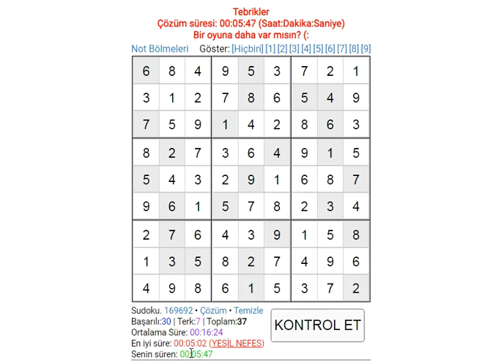sudoku solution expert sudoku 数独 סודוקו سودوكو सुडोकू СУДОКУ 數獨 스도쿠 ՍՈՒԴՈԿՈՒ ซูโดกุ სუდოკუ ΣΟΥΔΟΚΟΥ